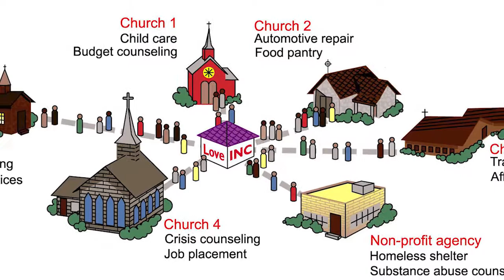Love INC promo draft 7 july 2019B 720p